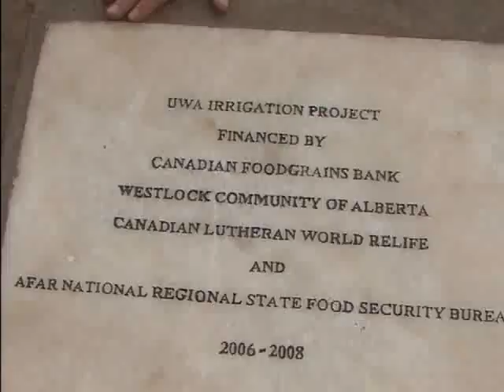Ethiopia: episode one. The Wonders of Water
Drought has always been an issue in Ethiopia, but with global warming, things are getting worse. See how Alberta is helping to fill the life-lines in Ethiopia with the substance we all take for grantid.